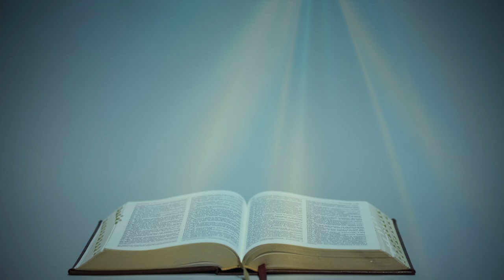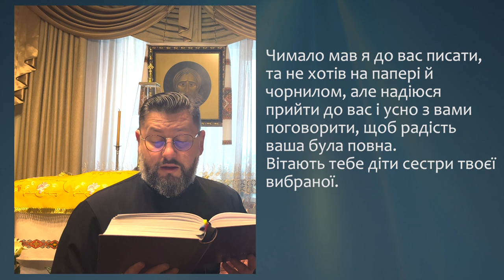З ДРУГОГО СОБОРНОГО ПОСЛАННЯ СВЯТОГО АПОСТОЛА ІВАНА (1, 1-13) ▪ ЧЕТВЕР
З ДРУГОГО СОБОРНОГО ПОСЛАННЯ СВЯТОГО АПОСТОЛА ІВАНА (1, 1-13)

Старець – вибраній пані та її дітям, яких я люблю у правді, і не лиш я один, а й усі ті, що пізнали правду, задля правди, що пробував в нас і буде повік з нами. Нехай з нами буде благодать, милосердя і мир від Бога Отця та від Ісуса Христа, Отцевого Сина, у правді та в любові.
Я зрадів вельми, що найшов між дітьми твоїми таких, які живуть у правді за заповіддю, яку ми від Отця прийняли. І тепер прошу тебе, пані, не щоб я тобі писав нову заповідь, але ту, що маємо від початку: любімо одні одних. Любов же в тому, щоб жити за його заповідями. Це та заповідь, яку ви чули від початку: щоб ви в любові жили.
Багато бо обманців поширилось у світі, що не визнають Ісуса Христа, який прийшов у тілі. Кожний такий є обманець і антихрист. Вважайте ж на себе, щоб не втратити того, над чим. працювали, а прийняли повну нагороду. Кожен, хто забігає наперед і не тримається науки Христа, не має Бога. Хто ж пробуває в цій науці, має Отця і Сина.  Як хто до вас приходить і цієї науки не приносить, того до хати не приймайте і не вітайте. Бо хто його вітає, бере участь у його лихих вчинках.
Чимало мав я до вас писати, та не хотів на папері й чорнилом, але надіюся прийти до вас і усно з вами поговорити, щоб радість ваша була повна.
Вітають тебе діти сестри твоєї вибраної.

Поширюйте відео!

Україна молиться!